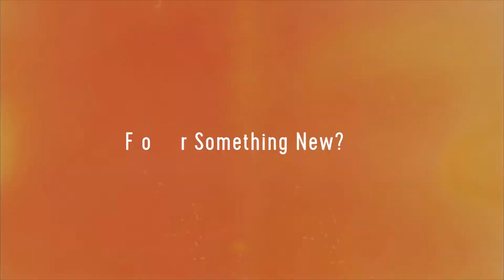Are You Ready… for a new tone